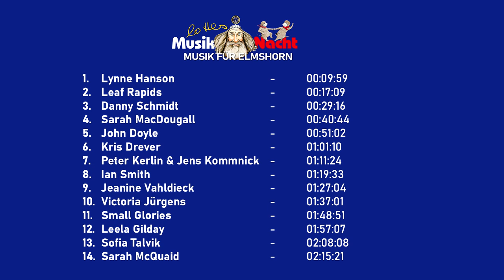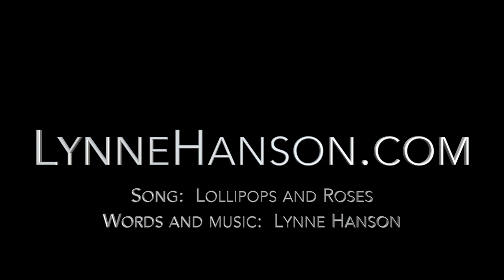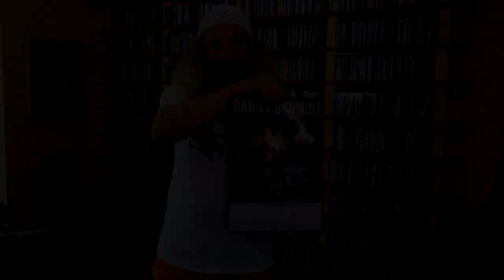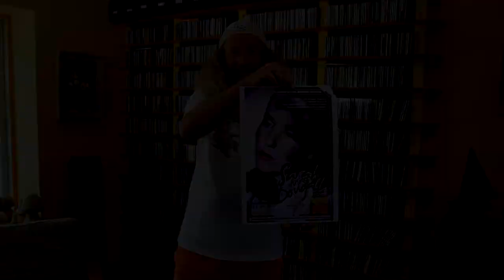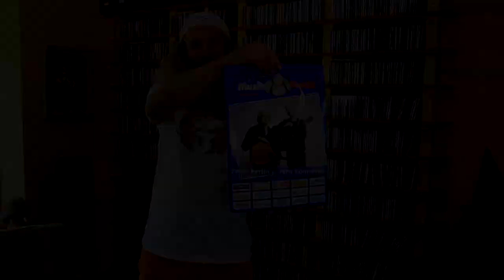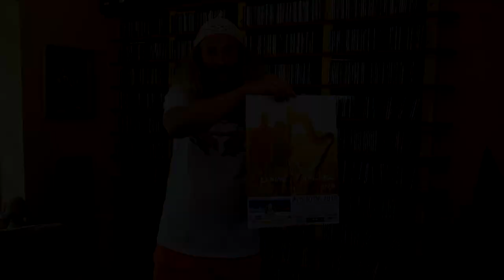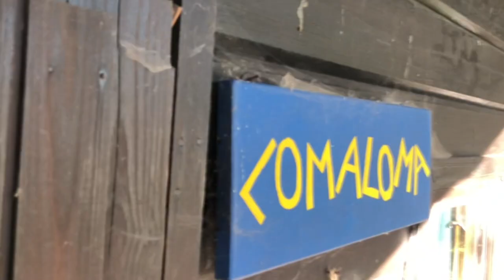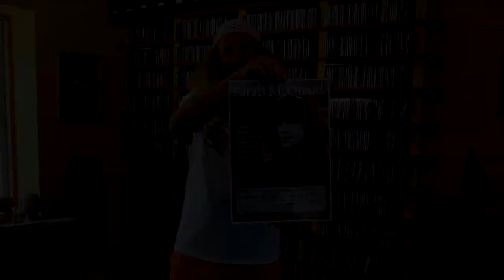Lottes Videofestival - Film 2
Erscheinung der Künstler im Video:
Lynne Hanson - 00:09:59
Leaf Rapids - 00:17:09
Danny Schmidt - 00:29:16
Sarah MacDougall - 00:40:44
John Doyle - 00:51:02
Kris Drever - 01:01:10
Peter Kerlin & Jens Kommnick -  01:11:24
Ian Smith - 01:19:33
Jeanine Vahldieck - 01:27:04
Victoria Jürgens - 01:37:01
Small Glories - 01:48:51
Leela Gilday - 01:57:07
Sofia Talvik - 02:08:08
Sarah McQuaid - 02:15:21
Viel Spaß beim Zuschauen.